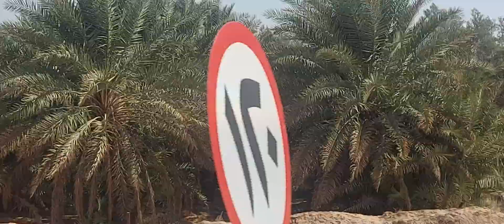saudi all kharaj Road vlog one the way guys I hope you enjoy & like jay Nepal 👍️🎉🎉🎉😀🏃‍♂️🙏💐🎊😎🇳🇵😀😎🙏🇳🇵